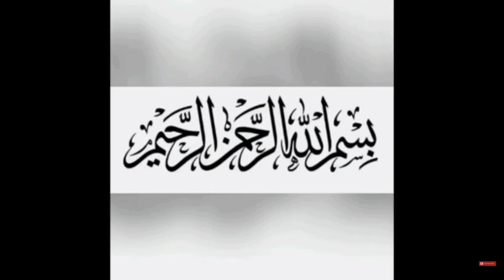creamy chicken fritters recipe| How to make chicken fritters| Step by step recipe 🌼